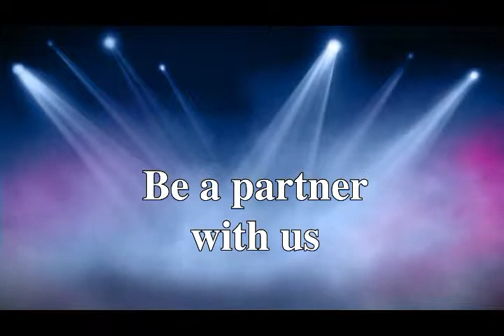The Cross TV programming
Broadcast programming for the Cross TV